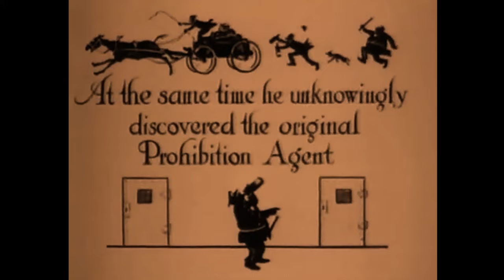1921 - The First Circus | Short Animated Cartoon Film | 4K Upscale | Tony Sarg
During the stone-age the Stonehenge Circus entertained cavemen and women. The circus had a dinosaur that doubled as a trampoline and tightrope for the acrobats.

This March 2023 restoration is the best print you are going to find of this rare film. We used Adobe After Effects and Adobe Premiere to achieve these results. For this film, we upscaled to 4K, added a noise filter, adjusted black and white levels and refreshed the tints throughout.